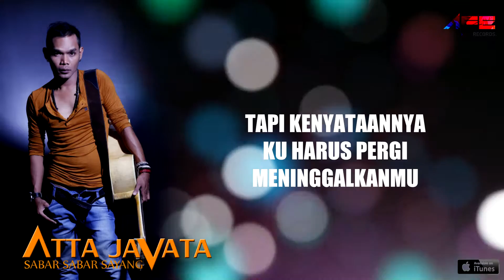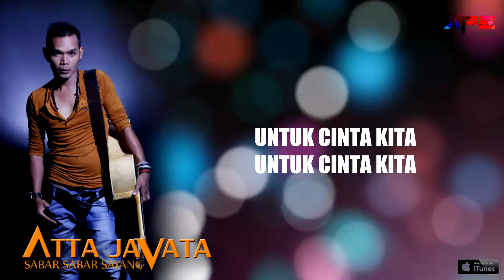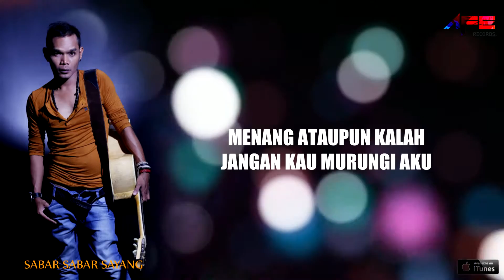Atta Javata - Sabar Sabar Sayang (Official Lyric Video)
Sabar Sabar Sayang
Composed By Zoel Hatta Putra

Music producer : Ismail Haryadhi
Arrangement : Ismail  Haryadhi

Indosat : Ketik SET(SPASI)53074892 kirim ke 808
Telkomsel : Ketik SSKN kirim ke 1212
XL / Axis : Ketik 26700716 kirim ke 1818
Three 3 : Ketik 10004 kirim ke 1212

♫ LYRICS ♫
Kau Yang Bilang
Akulah Yang Terhebat
Kau Yang Bilang
Cintaku Terbaik Untukmu

Tapi Kenyataannya
Ku Harus Pergi Meninggalkanmu
Aku Tak Sanggup
Mendengar Isak Tangismu

Disaat Aku Jauh Jauh Darimu
Ku Lakukan Semua Ini Hanya Untukmu
Untuk Cinta Kita
Untuk Cinta Kita

Chorus

Sabar Sabar Sayang
Aku Pasti Pulang
Pulang Kepadamu
Kamu Yang Aku Sayangi

Malam Ini Sayang
Tunggu Aku Pulang
Menang Ataupun Kalah
Jangan Kau Murungi Aku

Aku Hanya Ingin Kamu Setia

Sabar Sabar Sayang
Aku Pasti Pulang
Pulang Kepadamu

Houwoooo
Yaaaeeeeey
Aaaaa
Aaaaaaaa

Chorus

Sabar Sabar Sayang
Aku Pasti Pulang
Pulang Kepadamu

Malam Ini Sayang
Tunggu Aku Pulang
Menang Ataupun Kalah

Sabar Sabar Sayang
Aku Pasti Pulang
Pulang Kepadamu

AFE RECORDS is a record label based in Jakarta, Indonesia. Our artists include Randy Martin, 3 Composers, Ihsan Tarore, The Row, Cathy Fakandi, KAEL, Indah Edrea, Syafira Febrina, Yonggi Mikama, RDS, and  Many more.

Contact Business :
Afe Artist Management
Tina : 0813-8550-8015